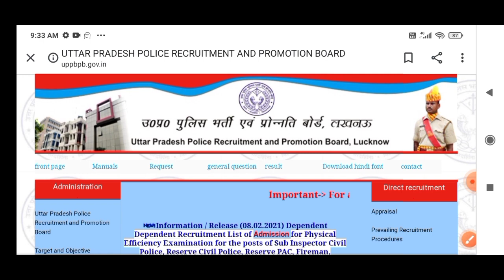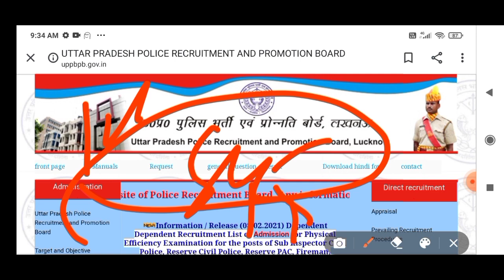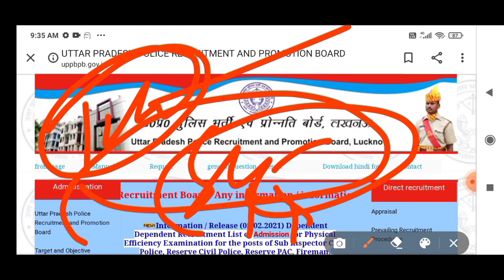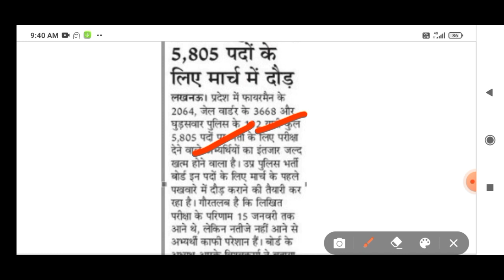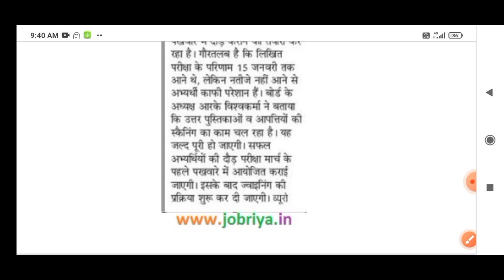up jail warder result 2021// jail warder cut off 2021// up jail warder result date declared latest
Up_jail_warder_result_declared

link

link

Link